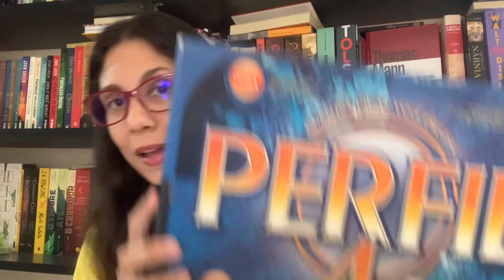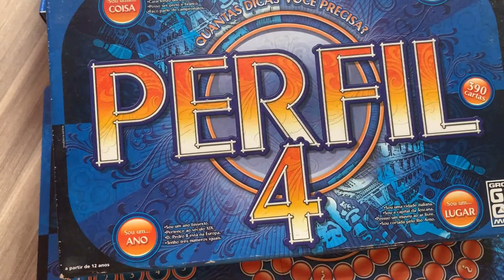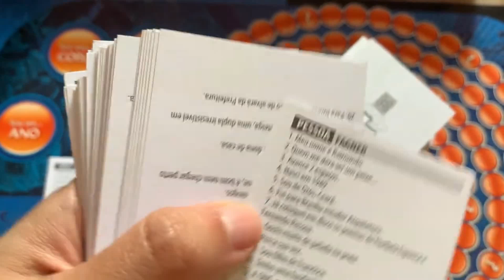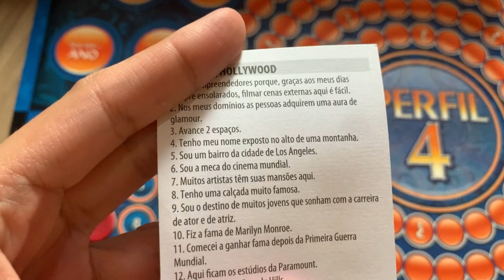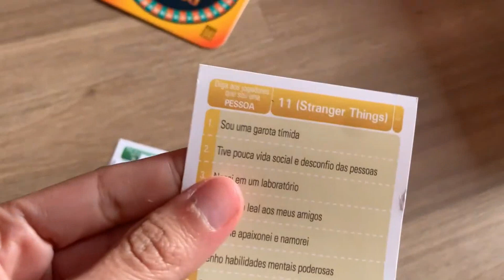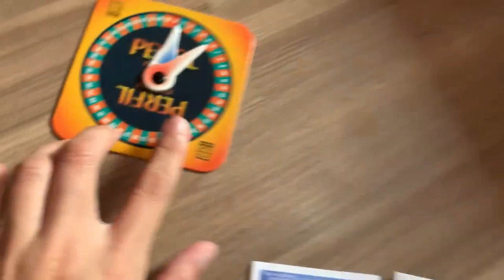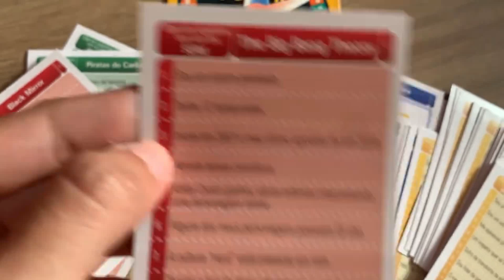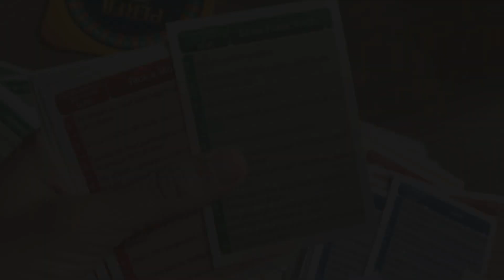Perfil filmes e séries VS Perfil tradicional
Review do jogo perfil séries e filmes e perfil tradicional

Links:
Perfil 7

Perfil filmes e séries